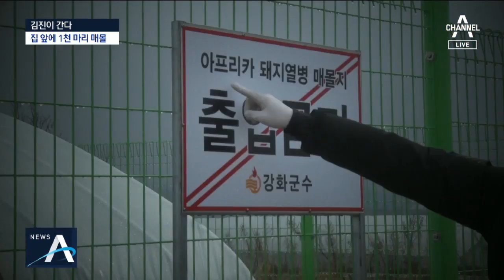[김진이 간다]돼지열병 악취 고통…누가 죄인인가? | 뉴스A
경기도 연천의 핏물 하천, 지금은 어떤 상황일까요? 아프리카 돼지열병으로 살처분된 돼지 사체의 침출수가 임진강 지류를 따라 주변 농경지까지 퍼져 나가고 있습니다. 김진이간다, 김진 기자가 다녀왔습니다.

[리포트]
김진
"저는 지금 경기도 연천군에 나와있습니다. 아프리카 돼지 열병의 확산을 막기 위해 살처분한 매몰지에서 피가 섞인 침출수가 마을 하천으로 흘러들어 논란이 된 그 지역입니다. 사건이 불거진 지 일주일 정도 지났는데요. 현재 마을 상황은 어떤지 또 다른 문제점은 없는지 현장 점검하겠습니다."

돼지 핏물이 하천으로 흘러들어 상수도 오염 우려까지 제기됐던 연천.

최근엔 많은 비까지 내렸는데요 비가 온 뒤 별 문제는 안 생겼는지 다시 연천을 찾았습니다.

연천군 주민
"조용해요 다 철수 했어요"

현장 작업자
"차도 장비도 다 빠지고 거의 마무리 되어가고 있는데"

겉으로 평온을 되찾은 듯한 마을.

그러나 주변 농경지를 살펴보니 문제는 여전히 심각했습니다.

밭으로 농업용수를 끌어오는 호스에 침출수의 흔적이 남아있습니다.

"여기서 피 비린내 나요 돼지 피 비린내"

하천 상류 쪽도 확인해보았습니다.

김진
"매몰지 바로 밑에 있는 인근 농지입니다. 농지 옆의 농수로에는 하천에서 봤었던 것과 유사한 부유물들이 이렇게 모여 있는 것을 확인할 수 있었습니다"

당초 임진강 지류에만 침출수가 흘러나온 줄 알았지만 여기서 퍼진 침출수가 주변 농경지까지 오염시킨 겁니다.

연천군 주민
"그것을 막았어야지 다 터트려놓고 이제 와서 대책을 세우니 뭐니 무슨 대책을 세워요? 이미 다 흘러 들어갔는데 소용없는 이야기지"&nbsp;

식수와 생활용수도 불안합니다.

상수도를 아예 막아 놓은 주민도 있습니다.

연천군 주민
"걱정 되죠. 약수를 많이 이용하고 있습니다."

연천군 주민
"우리는 상수도 물 안 먹어요 사먹거나 약수 떠서 먹어요."

아프리카 돼지열병은 파주와 연천, 김포, 강화까지 확산됐습니다.

3만 8천여 마리의 돼지를 살처분한 인천시 강화군.

얼마 전까지 1400여 마리의 돼지가 있던 농장이 텅 비어있었습니다.

다른 농장들도 상황은 마찬가지.

가축 매몰은 선정기준에 따라 농장주인의 농장, 또는 본인 소유 땅에 묻어야 합니다. 동시에 하천, 민가, 지하수 관정 등 주요 지점과 일정 거리를 둬야합니다.

그런데 이 기준이 잘 지켜지고 있을까.

한 농장주는 자기집 바로 앞에 돼지 1천 여 마리를 묻었습니다.

농장주
"(내 땅이) 여기 밖에 없으니까 여기에 묻어야죠. 밤에 잠을 못 잘 정도였어요 3~4일은 냄새가 나서 자녀들이 김포에 사는데 자기 집에 와서 자라고 할 정도였으니까."

두 달 가까이 시간이 지났지만 여전히 매일 집안 곳곳에 탈취제를 뿌립니다.

농장주
"이거라도 뿌려야지 그렇지 않으면, 밤에 잠도 못 잘 정도로 힘이 들어서 뿌리고 있어요"

농장주인의 땅이 제한돼 있고, 정확한 규정 없이 거주지역에 '인접해선 안 된다'는 애매한 기준만 있기 때문에 발생하는 문젭니다.

매몰지가 민가들과 바로 맞닿아있는 곳도 있습니다.

강화군 주민
"나가는 것 조금 자제해요 저쪽 집으로는 못 가잖아요 안 가잖아"

강화군 주민
"냄새가 나면서 악취가 나니까 처음에 집사람 같은 경우에는 잠도 못자고 헛구역질도 하고 그랬는데.."

악취 민원이 빗발치자 군청이 비닐을 덮었지만 냄새를 완전히 막지는 못합니다.

이삼중 / 강화군 주민
"외관상 좋겠습니까? 냄새는 풀풀 나지. 집사람이 여길 팔고 떠나자고 집사람도 그런 소리 할 정도면 얼마나 냄새에 고통을 받았겠습니까?"

농장주인 역시 매몰지 바로 인근에 살고 있습니다.

농장주는 9년 전 구제역 때도 돼지를 무더기로 묻었습니다. 당시엔 농장에 묻었고 이번엔 집앞에 묻은 겁니다.

농장주
"자기 땅에 묻어야 하니까 묻은 거죠. 냄새가 고약하거든요 저도 주변 분들에게 많이 죄송해요. *피해자이면서 가해자이니까요."

강화군청 관계자
"민원이 있는 곳 같은 경우에는 우리가 농림축산식품부 건의를 해서 랜더링 방식(고온 고압 처리)으로 발굴해서 소멸하는 것으로 건의를 해 놓은 상태예요."

군청이 대책을 고민하곤 있지만 올해 안에 실행하긴 어려운 상황.

피해자면서 가해자라는 농장주인의 말. 이들을 피해자, 그리고 가해자로 만든 원인이 과연 돼지열병뿐일까요.

대규모 매몰지를 미리 마련하고 악취와 침출수를 철저히 관리하는 꼼꼼한 준비가 과연 불가능한 걸까요? 김진이 간다 김진입니다.

〈평일〉
08시 00분 라디오쇼 정치시그널 (유튜브 라이브)
08시 50분 김진의 돌직구 쇼
10시 20분 김진의 더라방 (유튜브 라이브)
12시 00분 뉴스A 라이브
15시 50분 강력한 4팀
17시 20분 뉴스TOP10
19시 00분 뉴스A

〈주말〉
12시 00분 토요랭킹쇼·뉴스A 라이브
17시 40분 뉴스TOP10
19시 00분 뉴스A